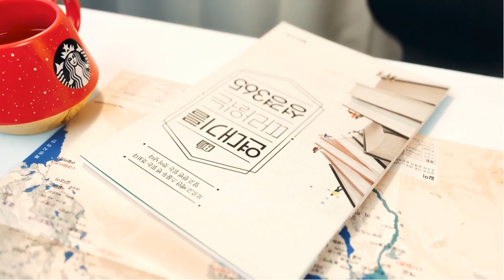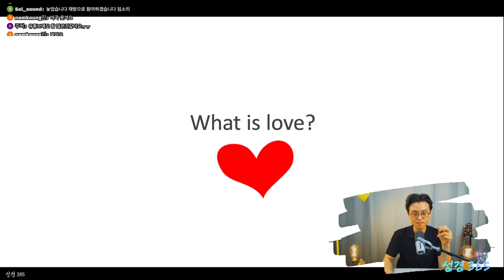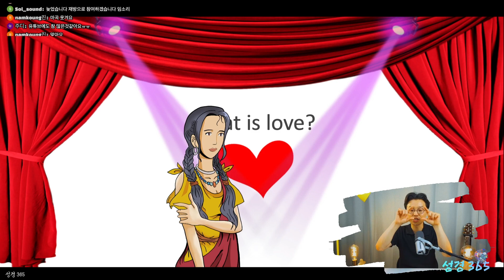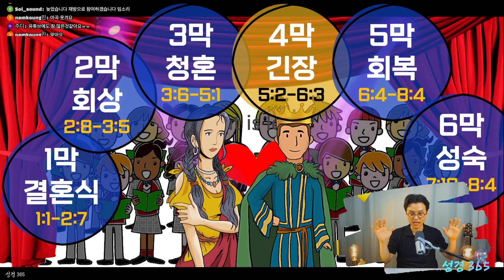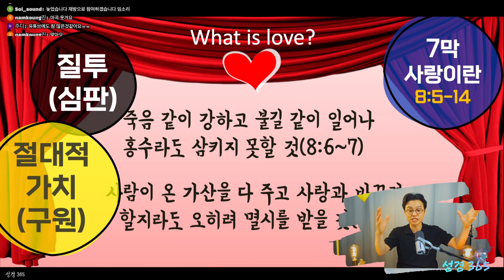아가Song of Songs (지혜서1) _#사랑이란❤️ 사랑의비밀 하나님사랑ㅣ성경통독가이드 성경3652️⃣6️⃣